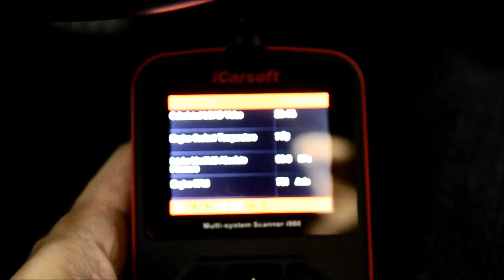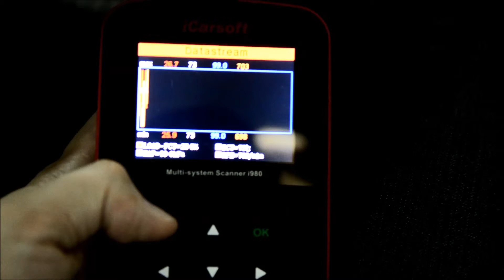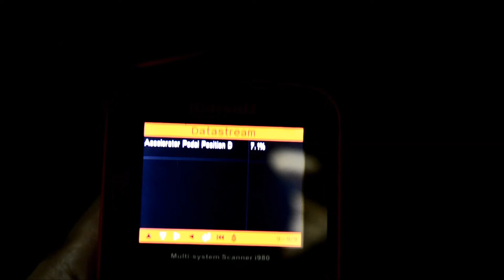icarsoft i980 Mercedes Benz diagnose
My car is 2010 W164 ML300CDI.

Recently, I had a DTC for glow plug circuit short.

How I know this DTC code is via Mercedes Korea A/S Center, but only for diagnosis, I have to pay $50.

So I searched through the internet for OBDII cable diagnoses tool kit like iCarSoft i980 for Mercedes Benz.

This tool support almost all the Mercedes Benz cars.

And this video shows, how the menu you can use it by simply.

It can show the real time values for car current status, or read DTC & CLEAR DTC.

the price is $200 around, but you know how expensive Mercedes Benz authorized service center price ;)

So I recommand you if you know about the car general things.